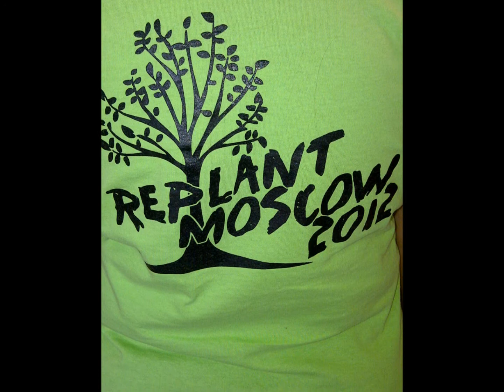Replant Moscow 2012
Replanting trees in Moscow, Ohio six months after an EF-3 tornado hit the village.  The Clermont County Board of Developmental Disabilities was proud to volunteer their time on September 14!